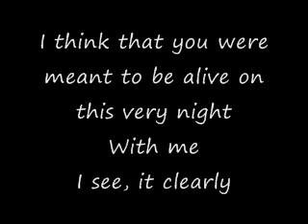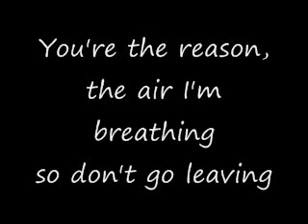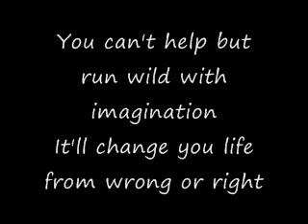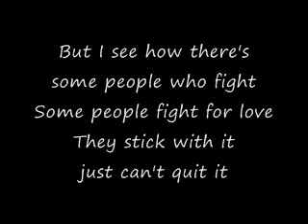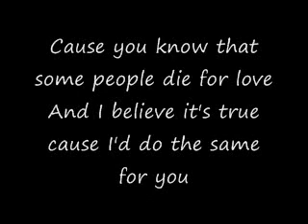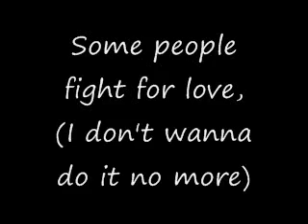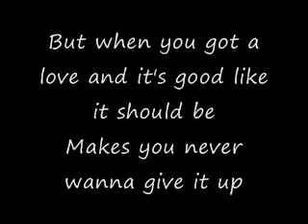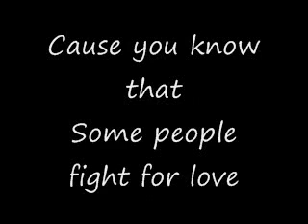Fight For Love Elliott Yamin (Lyrics) 2013